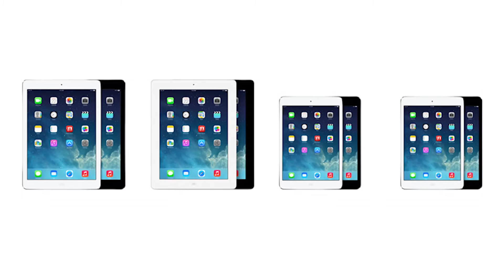[인터뷰] 매킨토시 탄생 30주년, '애플을 통해 본 한국'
개인용 컴퓨터 대중화의 시작은 무엇일까. 바로 애플의 매킨토시이다. 지난 24일 에이빙 뉴스는 1984년 1월 24일 처음 세상에 선보였던 매킨토시 30주년을 맞아, 8416개의 기업이 입주해 있는 구로디지털단지 내 회사원들을 대상으로 '애플을 통해 본 한국'이라는 주제를 가지고 인터뷰를 진행했다.